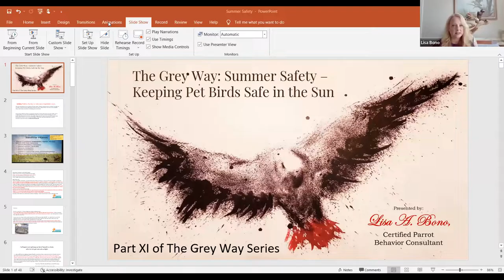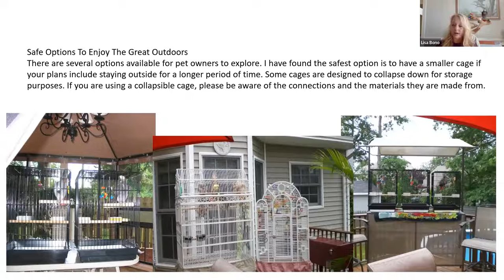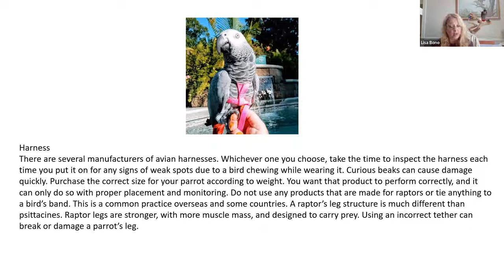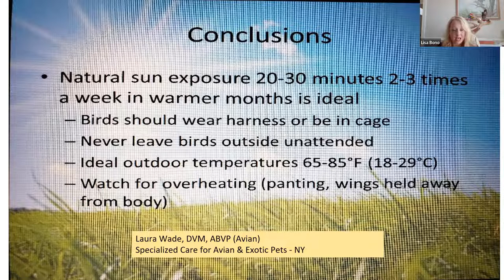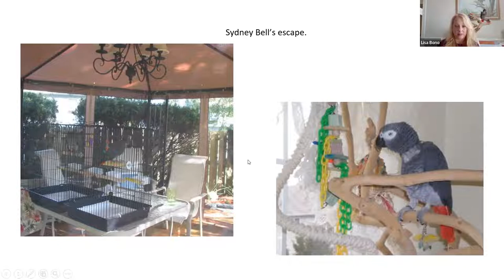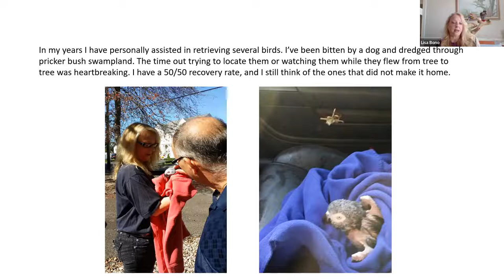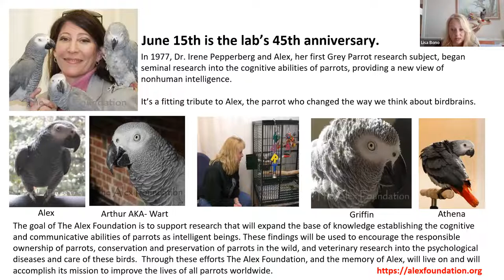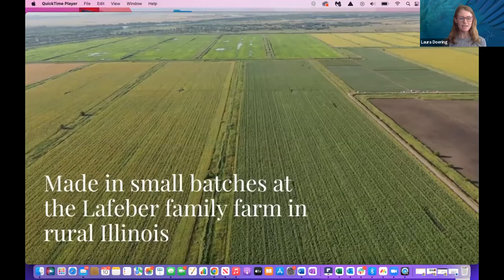The Grey Way 11: Summer Safety – Keeping Pet Birds Safe in the Sun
A Lafeber Pet Birds Webinar hosted by Laura Doering, former editor of Bird Talk magazine and Birds USA magazine. Our special guest, Lisa Bono, CPBC, owner and operator of The Platinum Parrot and a certified parrot behavior consultant specializing in African grey parrots, presents Episode 11 of The Grey Way, a Lafeber Pet Birds Webinar Series focusing on Congo & Timneh African grey parrots as pets. In this episode, Lisa discusses Summer safety tips for pet birds. While natural sunlight and fresh air can be very beneficial for pet birds, there are do’s and don’ts to taking your birds outside. Lisa will talk about harnesses, safe outdoor caging and other ways to take your birds outdoors while keeping them safe from escape and possible dangers. Her talk will also cover household safety to prevent accidental escape of pet birds. While Lisa will focus on many Grey-centric concerns, her information will apply to any pet bird species. Safety First is the key to this very important and timely discussion – this is a must view!